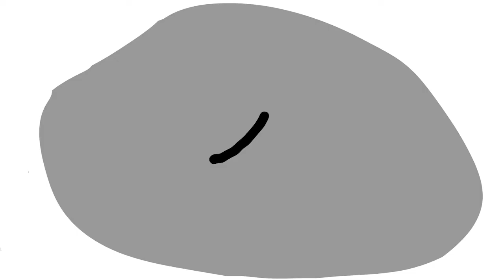Bamboozled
Panda animation that I complete in my Spring 2017 semester as a junior